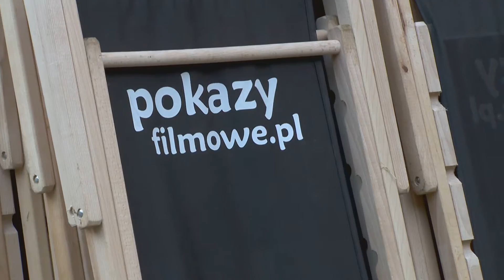Wakacyjne kino plenerowe na Sielcach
Blisko 100 leżaków, ekran, nagłośnienie i projektor. Na Mokotowie w parku sieleckim kolejny projekt z budżetu partycypacyjnego 2015. Wakacyjne Kino plenerowe na Sielcach .